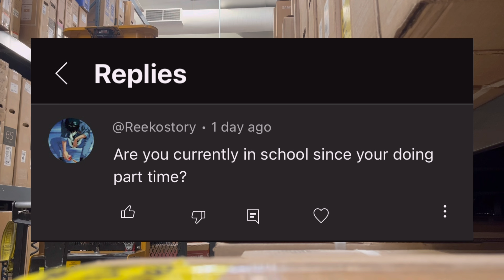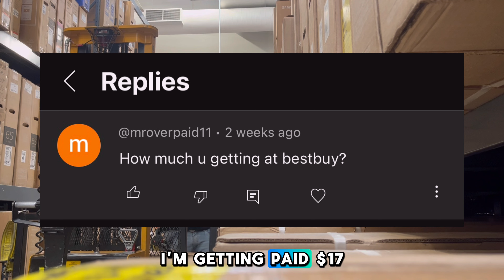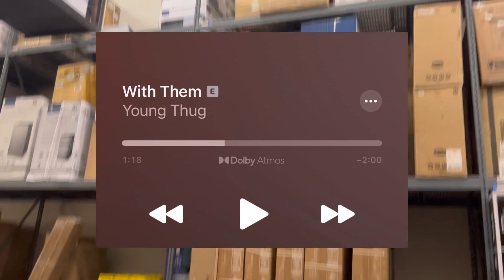Day In The Life of a Best Buy Warehouse Employee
A Day In The Life of a Best Buy Warehouse Employee

A day in the life of a Best Buy employee can vary depending on their role, but here's a general overview of what it might be like for someone working on the sales floor or as a customer service representative and a warehouse associate. It’s a mix of customer service, sales, and a love for technology that drives a typical day for a Best Buy employee!

Keep in mind that the specific responsibilities can vary, and team members may cross-train in different areas of the store. Flexibility, good communication, and a customer-focused attitude are essential traits for success in this role.